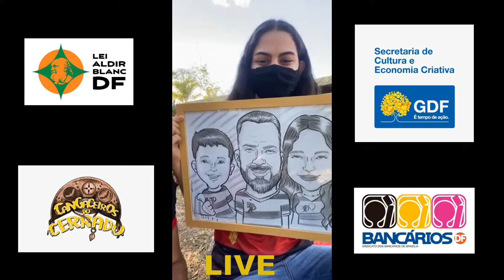Cangaceiros do Cerrado Live